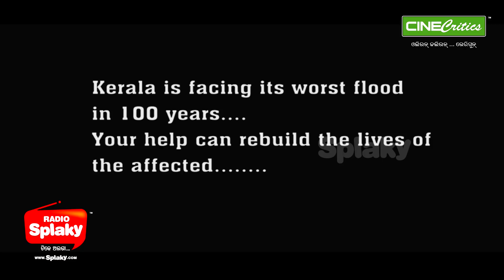Ama Gan Katha - Odia Short Movie - Kerala Flood - CineCritics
Watch AMA GAN KATHA a Odia Short Movie on Kerala Flood.